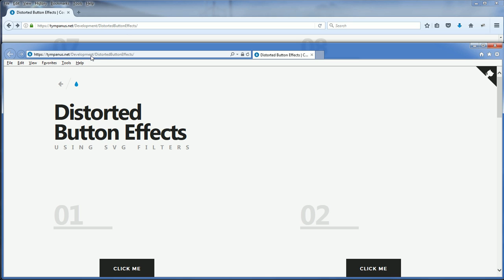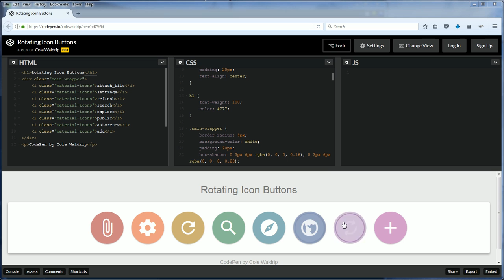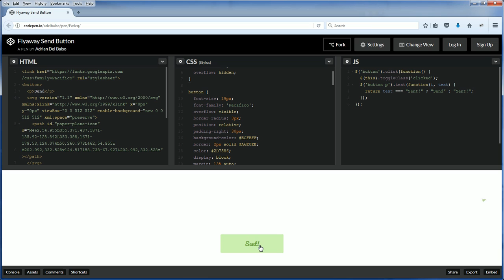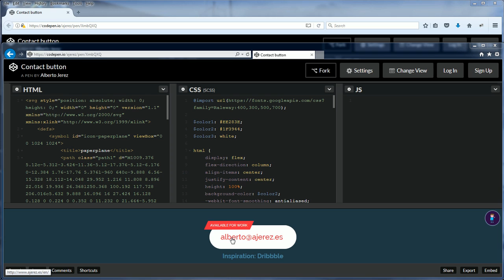5 Cool CSS Button Effects You Should Check Out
Did you know that a nice css button effect can really enhance your website user experiences? We've picked the 5 cool CSS Button Effect that can be easily implemented in no time!